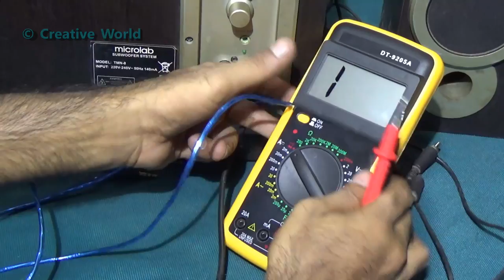How To Remove Noise Sound Of A Home Theater Easily (Bengali Tutorial)